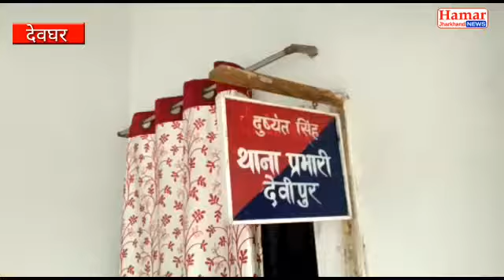दिनदहाड़े दुष्कर्म की वारदात से दहला देवघर, घर में घुसकर बनाया हवस का शिकार। एक बार फिर महादेव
दिनदहाड़े दुष्कर्म की वारदात से दहला देवघर, घर में घुसकर बनाया हवस का शिकार।

एंकर- एक बार फिर महादेव की नगरी में दिया गया है महापाप को अंजाम. घर मे घुसकर वहशी ने बनाया हवस का शिकार . दिनदहाड़े लूट ली अस्मत.  जिला मुख्यालय से महज़ 20 किलोमीटर दूर देवीपुर ब्लॉक के हुसैनाबाद गांव से सामने आई इस घिनौने वारदात के बाद पूरा इलाका सकते में है। पुलिस को दी गई अपनी लिखित शिकायत में पीड़िता अपने ऊपर बरपे दरिंदगी के उन पलों को तफ़सील से बताया है। बतौर पीड़िता, जिस वक्त वह अपने ससुराल की रसोई में खाना पका रही थी तभी घरवालों की गैरमौजूदगी की फायदा उठाते हुए , पड़ोस का ही रहने वाला मोहम्मद शाहिद अंसारी चुपके से घर मे दाख़िल हो गया। इससे पहले की पीड़िता कुछ समझ पाती हवस की आग में अंधे हो चुके उस दरिंदे ने पीड़िता को ज़मीन पर पटक दिया और उसकी अस्मत को तार-तार कर दिया. पीड़िता के मुताबिक़, अपने मंसूबे में कामयाब होने के बाद जैसे ही उस दरिंदे कपड़े पहनने शुरू किए, पीड़िता ने मौके का फायदा उठाकर कमरे को बाहर से बंद कर दिया और शोर मचाने लगी। पीड़ता की आवाज़ सुन गांव वाले मौके पर जमा हो गए और आरोपी को रंगे हाथ धर दबोचा। फलहाल पुलिस ने पीड़िता की शिकायत पर दुष्कर्म के उस आरोपी को गिरफ़्तार कर लिया है और मामले की तफ़्तीश में जुट गई है। बहरहाल, दरिंदगी की हद पार करने वाला वह वहशी कानून के कठघरे में खड़ा है जहां अदालत उसके किए की मुक्कमल सज़ा देगा लेकिन, गांव के भीतर दिनदहाड़े अंजाम दिए गए दुष्कर्म की इस वारदात ने एक बार फिर सभ्य समाज के मुंह पर कालिख़ तो ज़रूर पोत दी है।